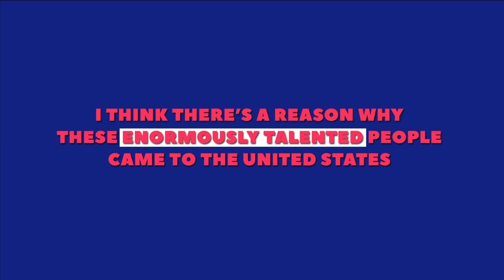Lee Ohanian on the Importance of Immigration | Policy Briefs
The United States has attracted some of the most creative, innovative, and entrepreneurial talent from all around the world. Immigration allows us to sustain economic growth in America with a constant inflow of new ideas. We have benefited from immigrants who have been willing to take risks and to implement ideas in a competitive marketplace.

This video’s audio is excerpted from an episode of the Uncommon Knowledge web series, published by the Hoover Institution.

Additional Resources:

Watch the Uncommon Knowledge podcast episode “Why Here? Why Now? Why Did the United States Enjoy Dramatic Improvements in the Standard of Living During the Last Century?” with John Cogan, Lee Ohanian, Terry Anderson, and George Shultz.

Watch “Enhancing Economic Growth Through Immigration,” with Edward Lazear via PolicyEd.

Watch “Economic Growth and Immigration,” with Edward Lazear via PolicyEd.

Watch “Trade and Immigration,” with John Cochrane via PolicyEd.

Read “The Case for More Immigration,” by David Henderson via Defining Ideas.

Read “Immigration Reform,” a Policy Insights edition on PolicyEd.